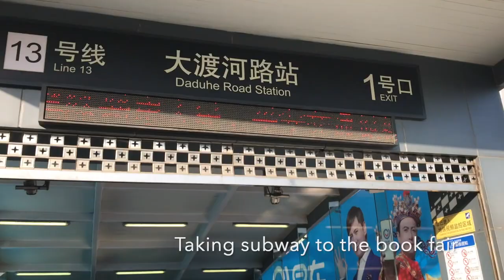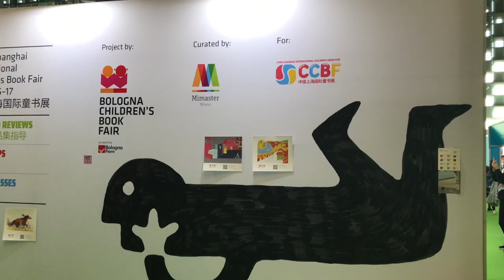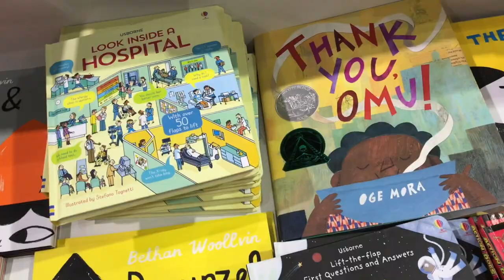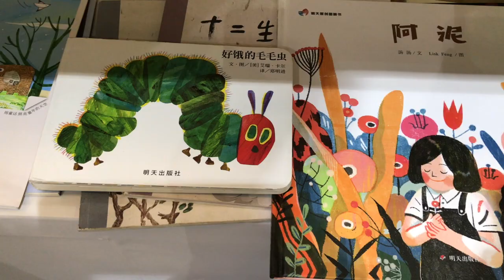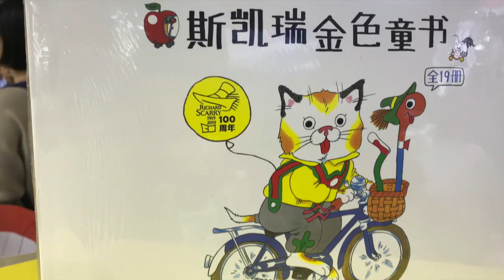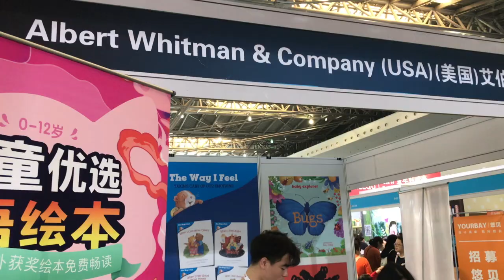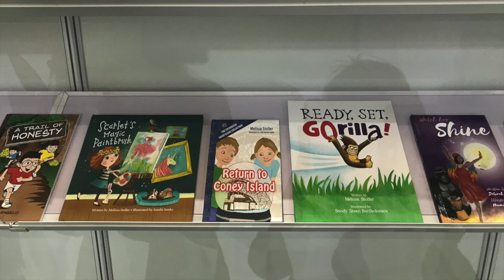Vlog - China Shanghai Children's Book Fair (CCBF) 2019 l Yeehoo Press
Here is a vlog of China Shanghai International Children's Book Fair 2019. I hope you like it :)

We're an independent publisher, Yeehoo Press.
Currently, we are seeking manuscripts and artworks from talented children's book writers and illustrators from all around the world. We have an open submission policy.
Please visit the link below to learn more.